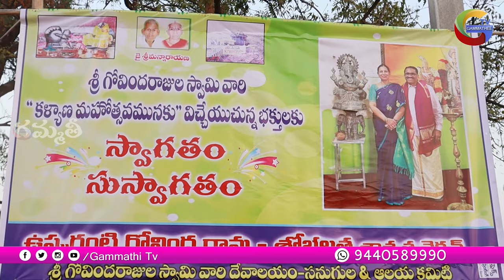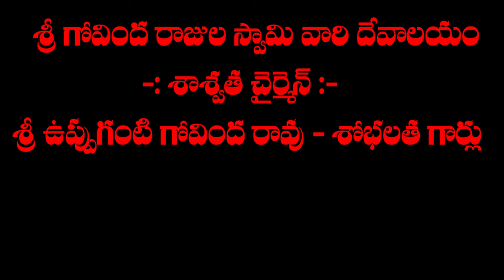2024 SRI GOVINDA RAJULA SWAMI KALAYANAM SANUGULA || HOMAM POOJA PART 02@GAMMATHITVATOZTELUGU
2024 SRI GOVINDA RAJULA SWAMI KALAYANAM SANUGULA || HOMAM POOJA PART 02@GAMMATHITVATOZTELUGU

2024 Govinda Rajula Swami kalyanam Sanugula 02|| Govinda Rajula Swami Gudi Sanugula@Govindarajulagud

Sri Venkateshwara Popular Songs" Kannada Devotional Songs Jukebox | Jhankar Music
Govinda Namalu - Srinivasa Govinda Sri Venkatesa Govinda
Om Namo Venkatesaya Songs |Govindha Hari Govindha Song lyrical|Nagarjuna,Anushka Shetty|MM Keeravani
80 years old German jublet old harmonium playing#music Govindarajulu 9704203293#like
Khadgam Movie || Govinda Govinda Video Song || Ravi Teja,|| Uttej
Srinivasa Govinda Song | Vishnu Bhajan | Sri Venkateswara Swamy Keerthana
Govinda Namalu with Easy Lyrics & Tirumala Darshan | Srinivasa Govinda | Venkateswara Swamy Songs
Srinivasa Govinda Sri Venkatesa Govinda - Chorus Musical - Devotional Music - Tirumala Balaji
Srinivasa Govinda 3 -Sri Venkatesam Sri Srinivasam Manasa Smarami 3D Animation Vishnu Bhajan Songs
Adi Sesha Anantha Sayana Srinivasa with Lyrics || Lord Venkateswara Swamy Song || Devotional-Series
Ghibran's Spiritual Series | Govinda Hari Govinda Song Lyric Video | Ghibran
Govinda Namalu | Sri Srinivasa Govinda Telugu Slokas | Lord Balaji Slokas and Mantras
Govinda Namam [Full Song] - Sri Venkatesham Manase Smarami
Om Namo Venkatesaya Video Songs |Veyi Naamaala Vaada Full Video Song | Nagarjuna, Anushka Shetty,
NARAYANA STOTRAM with Telugu Lyrics | THE DIVINE | DEVOTIONAL LYRICS
SRI VENKATESWARA NAMALU
వెంకట రమణ తండ్రి | Venkata Ramana Thandri Venkata Ramana Original Song
Sriman_Narayana | Devotional 4K Video Song | Feat. Nithyasree Mahadevan
Tirumala Tirupati Sri Venkateswara Bhajan - Adi Sesha Ananta Sayana
GANTASALA ALL TIME HITS | NAMO VENKATESHA | LORD VENKATESHWARA SWAMY HITS | LORD BALAJI SONGS
Venkateshwara Suprabhatam - Full Version Original | Suprabhatam | Venkateswara Swamy Devotional Song
Annamayya Movie Songs || Annamayya Songs || Akkineni Nagarjuna || Annamayya Full Songs
Jaya Janardhana krishna Radhika Pathe || Lord Krishna Devotional || Sri lakshmi Video

GAMMATHI TV A TO Z || Gammathi Tv Bakthi Songs | Gammathi Tv Temple Videos | Gammathi Tv Games Video

Are you want ultimate village fun. This is completely different YOUTUBE Channel
I'm Gammathi Tv ( Ravi Teja ) Well Come to '' GAMMATHEE TV BAKTHI & SONGS '' This is about my creazy thoughts in daily life.
                        దయచేసి ప్రతి ఒక్కరు మా ఛానెల్‌ని సబ్‌స్క్రైబ్ చేసి సపోర్ట్ చేయండి🙏🙏🙏🙏